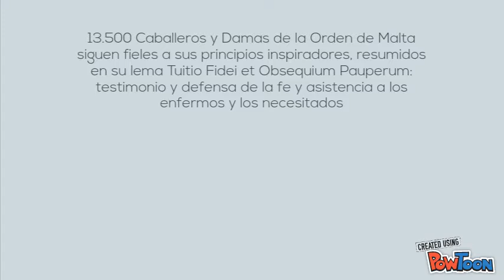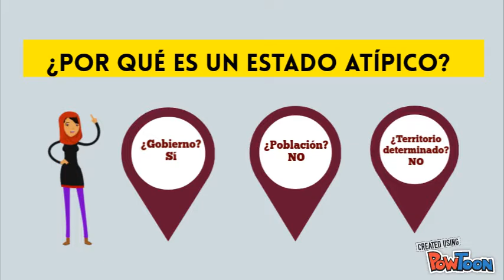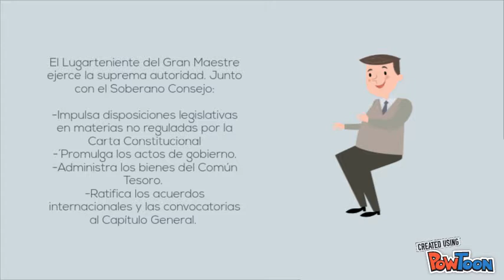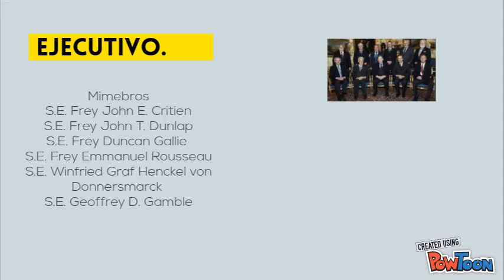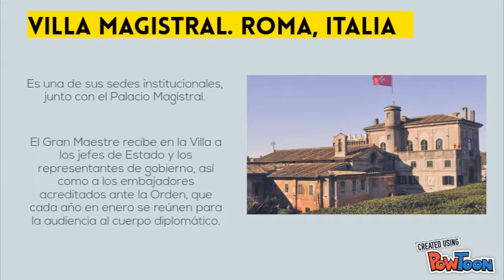Soberana Orden de Malta